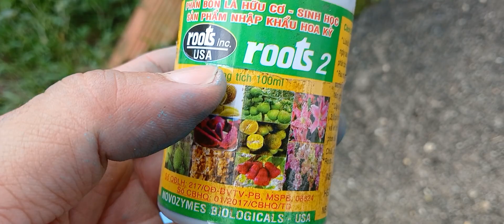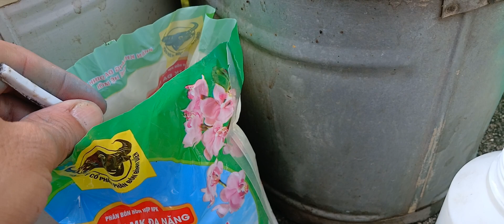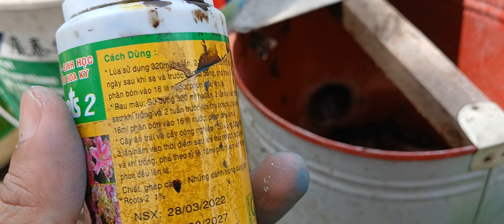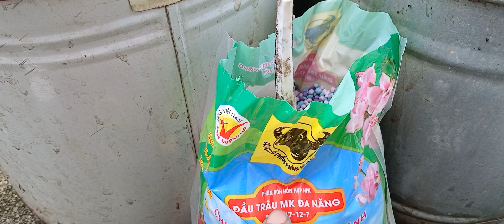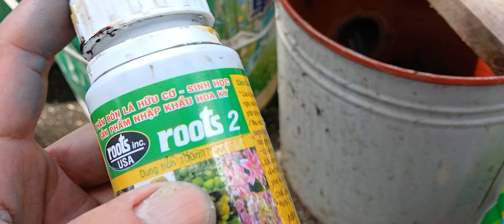Bài phân giữ lá mai xanh bóng mà nụ vẫn lên đều-tháng 8 âm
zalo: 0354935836